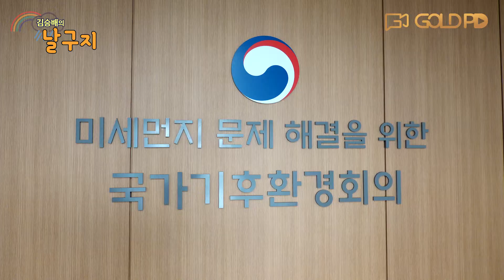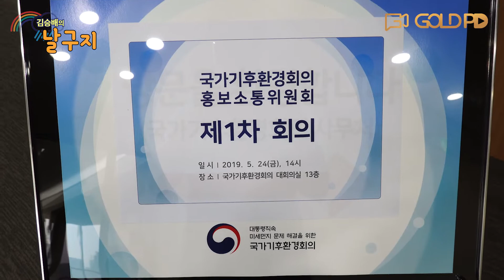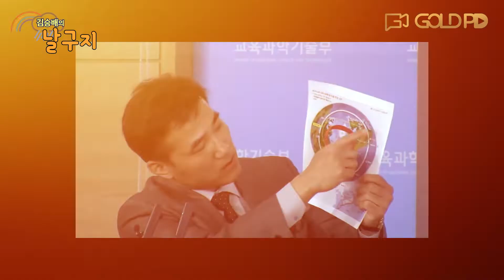미세먼지를 가르며 반기문과 김승배가 만난 이유는? 대한민국 최고의 날구지 모임?? : 날구지_2-2회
날씨로 구하는 삶의 지혜! 날구지!!
천편일률 적인 날씨 정보는 이제 그만~
기후변화 시대를 살고있는 우리에게
꼭 필요한 신개념의 스마트 콘텐츠가 시작됩니다.

날씨에 관해선 산전수전 다 겪으신 33년 경력, 기상청 대변인 출신의
김승배 미티얼러지스트(기상전문가)가 진행하는 '날구지' 미세먼지 편!
최근 미세먼지에 대한 국민적 관심이 높아진 것에 대한 기상전문가로서의 생각은?
미세먼지와 황사는 어떻게 다른가?
'날구지'를 통해 미세먼지를 속 시원하게 파헤쳐보자!!

전 UN사무총장 반기문과의 대한민국 최고의 날구지모임???
과연 어떤 모임이었길래 두 분이 만났을까요?
그 현장이 공개됩니다!!

본격 날씨 정보 버라이어티 '날구지'!!
날구지 하러 많이 많이 놀러들 오세요~~ ^^